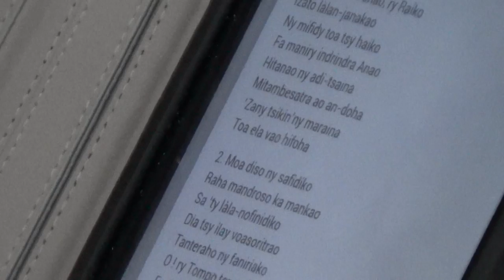Mba tantanonao ry Raiko